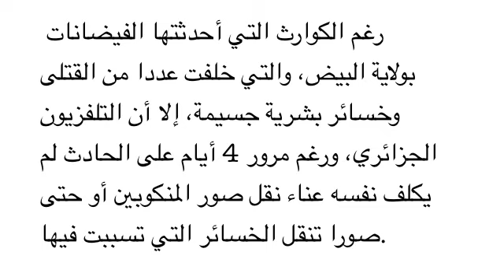اليتيمة خارج نطاق التغطية ENTV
رغم الكوارث التي أحدثتها الفيضانات بولاية البيض، والتي خلفت عددا من القتلى وخسائر بشرية جسيمة، إلا أن التلفزيون الجزائري، ورغم مرور 4 أيام على الحادث لم يكلف نفسه عناء نقل صور المنكوبين أو حتى صورا تنقل الخسائر التي تسببت فيها.